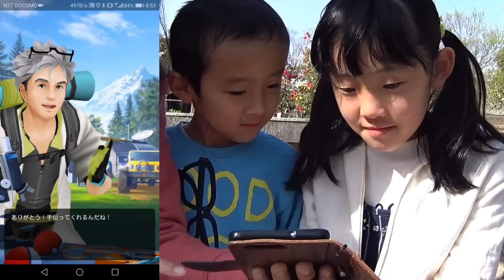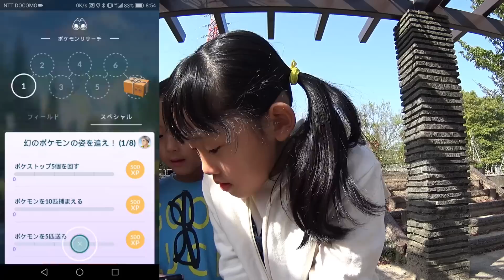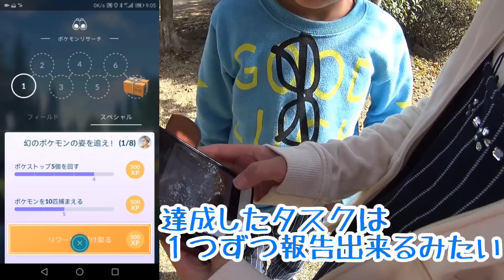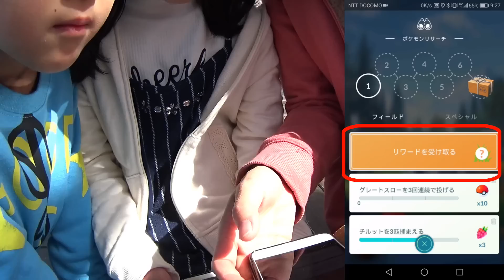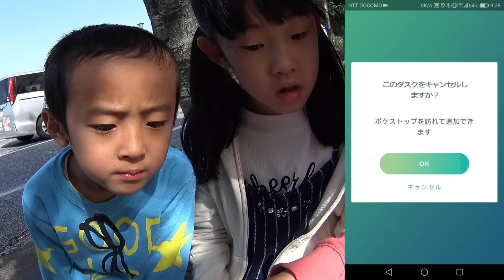【ポケモンGO】ポケモンリサーチをクリアさせるんだ！ミュウが欲しい#86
2018年3月31日からいよいよ始まったポケモンGOの新要素、フィールドリサーチとスペシャルリサーチを進めるべく、あやはや達も博士からのお願いを聞きながら、調査を進めることにしました。
1日１つのフィールドリサーチ・幻のポケモンに出会えるかもしれないスペシャルリサーチを始めてみた動画です。

▼次の動画：幻のポケモン「ミュウ」を2体ゲット！リサーチ完了でファイヤー捕獲編：

レックウザのたまご孵化！はじめてのポケモン連続ゲットで経験値どこまで行く？

色違いミニリュウ！りゅうせいぐんカイリュウを手にいれるために壮大な勘違い

【 他にもこんなポケモン動画もあげてます】
マクドナルド【ハッピーセット】伝説のポケモンでた！ポケモンガオーレ開封してみたよ

【付録レビュー】かわいいピカチュウリュックのポケモンぴあ Pokemon The Movie 20th titles Anniversary Book開封

【チョコエッグ】ポケットモンスターサン＆ムーンを20個開封したら衝撃の結果だった

*　見てくれてありがとう  *